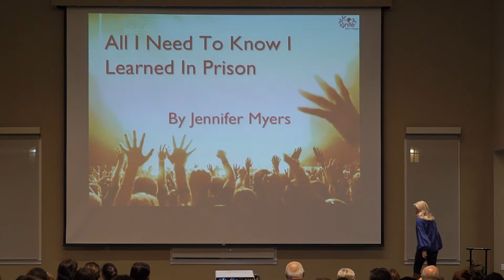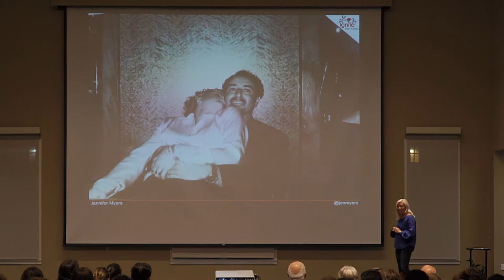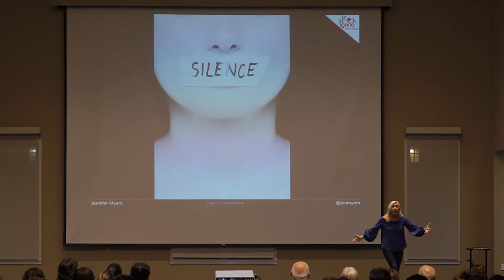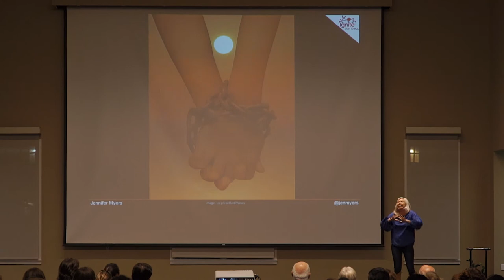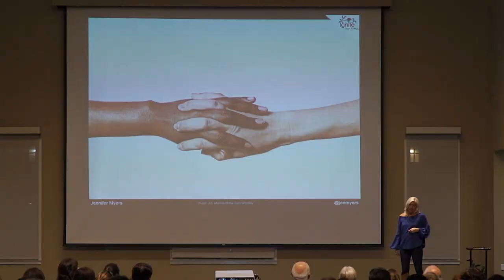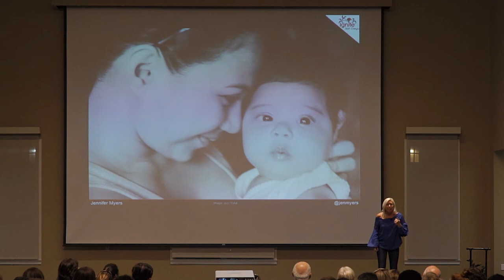All I Need to Know I Learned in Prison | Ignite San Diego #7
Jennifer Myers shares her story of entering prison at an early age and the lessons learned from her experience.

Ignite San Diego #7 was held May 11, 2017 at Liberty Station's McMillin Companies Event Center .